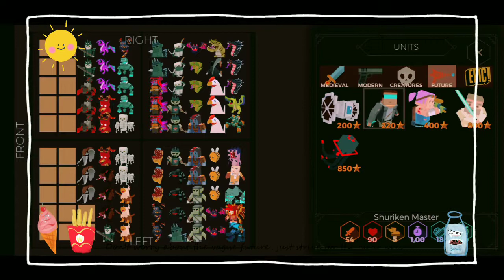SEMUA NPCS LAMA VS SEMUA NPCS TAPI ADA AMONG US,LEBAH,LABA2!Tactical Battle Simulator